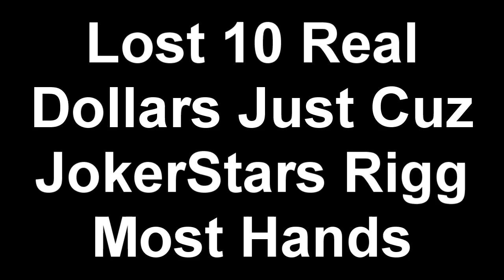JokerStars Rigged Hands, Wins, Losses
Short video of how pokerstars rig good hands. Made this video because this scam is making people lose so much money in real life.